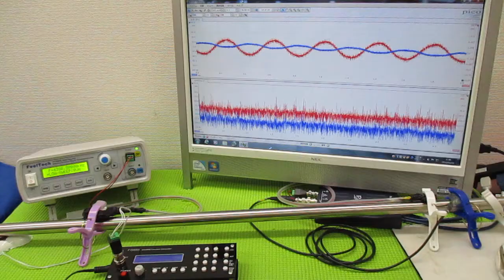オリジナル製品：超音波発振プローブを利用した超音波制御技術